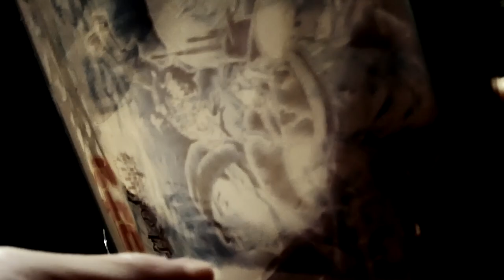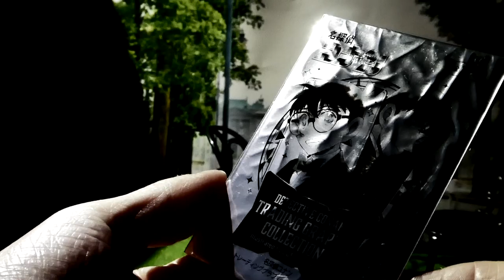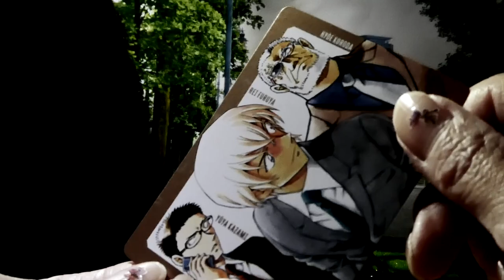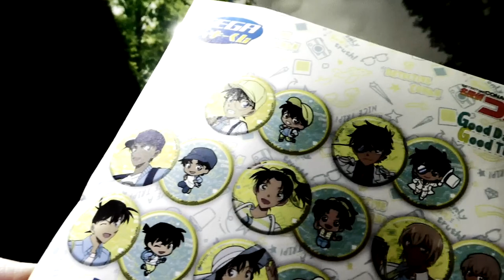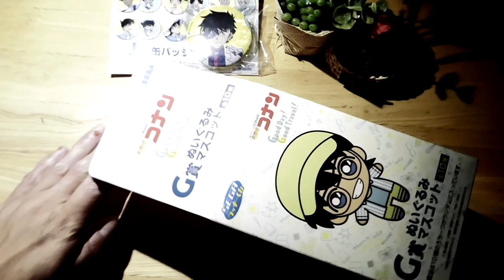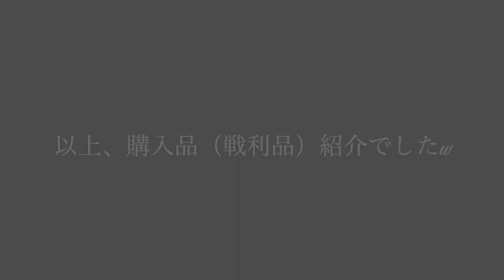【オタ活Vlog？】 名探偵コナン 『黒鉄の魚影』CD、１０５巻コミックなどご紹介。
購入した後、コミック、CDなどももちろん聴きこみました！
噂通り、菅野さんの作品としても”新曲”として世に出されたサントラCD、
（これまで図書館などでもいろんなサントラ借りたりして聴き込んでましたが）一位の玉座に（個人的に）思えます。
（なぜなら管弦楽などなどフルオーケストラに近いんですもの……）